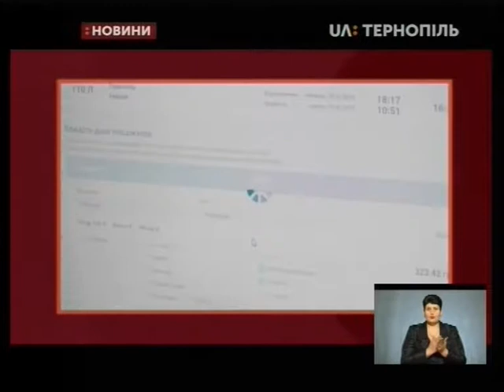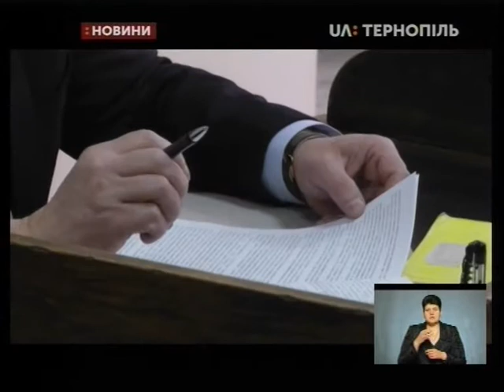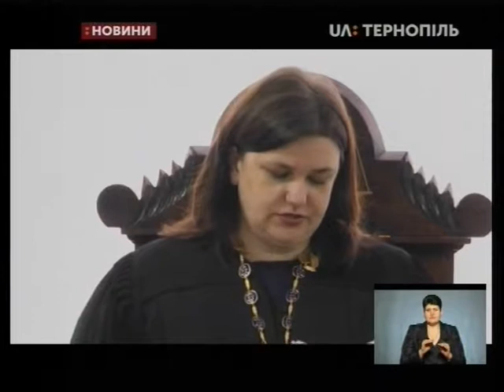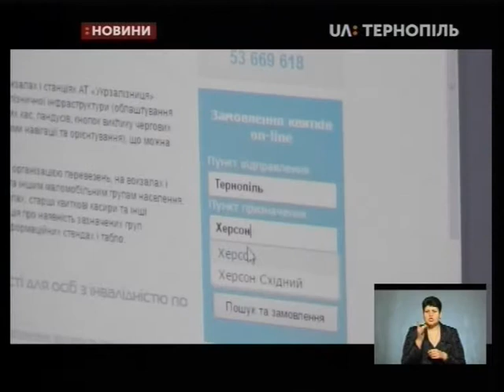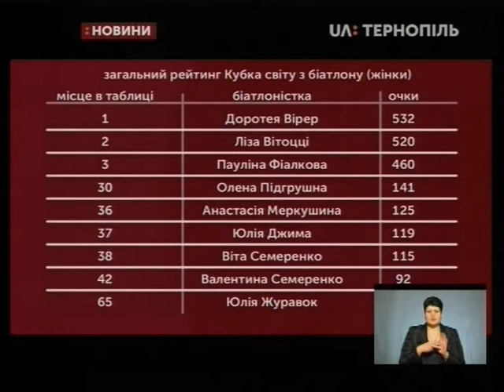24.01.2019. Новини. 19:00